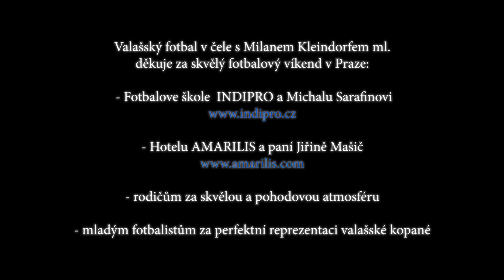FOTBALOVÝ VÍKEND SNŮ V PRAZE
Fotbalový víkend snů v Praze se uskutečnil od soboty 3. do neděle 4. listopadu. Po příjezdu vlakem do Prahy v sobotních dopoledních hodinách se účastníci ubytovali v nádherném hotelu Amarilis v centru Prahy, za které děkujeme paní Jiřině Mašič a celému personálu, který se o nás krásně postaral v čele s panem vrchním Robertem, který je také fanda fotbalu ( slávista ). V doprovodu zakladatele školy IndiPro Michala Serafina a jeho ženy Míši s malým synkem následovala prohlídka Prahy. Večer jsme se všichni přesunuli na stadion Juliska, kde se odehrálo utkání FORTUNA LIGY mezi Duklou a Jabloncem a o góly nebyla nouze (2:6). Po zápase byla možnost vyfotit se s ligovými hráči a dalšími osobnostmi českého fotbalu a následovala prohlídka stadionu.
V neděli si výherci zatrénovali pod vedením profesionálů z IndiPro společně s ligovým hráčem Holendou. Počasí, organizace, trénink a celý výlet vyšel na jedničku a všichni si to parádně užili a tak jsme se vydali v neděli odpoledne zase vlakem domů.